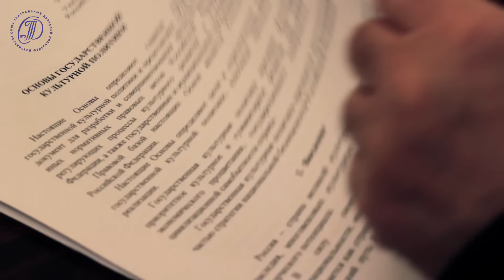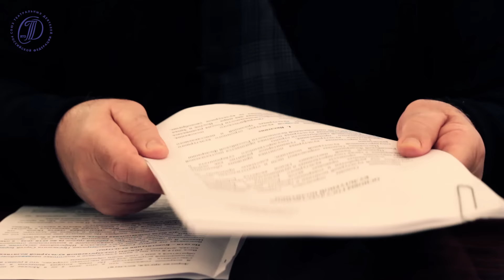Калягин: О реализации Основ государственной культурной политики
17 ноября 2015 года в Администрации Президента Российской Федерации состоялось расширенное заседание Межведомственной комиссии Совета при Президенте Российской Федерации по культуре и искусству, на котором обсуждались вопросы практического исполнения поручений Президента по реализации принятых 24 декабря 2014 года Основ государственной культурной политики. А.А.Калягин не смог принять личное участие в заседании в связи с командировкой, но счел важным обратиться к участникам заседания с видеообращением. Выступавшие после А.А.Калягина участники заседания – видные деятели отечественной культуры и представители научных кругов – активно поддержали высказанные председателем СТД РФ тезисы.